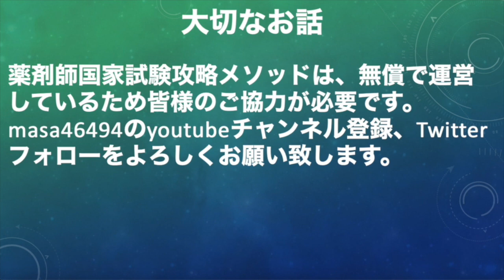[2022年版]108回薬剤師国家試験を受験される皆様へ国家試験予備校のメディセレを利用した際にかかる費用まとめ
アーティスト名 masa
1st album HEART
2nd album Pur
1st single おまじない